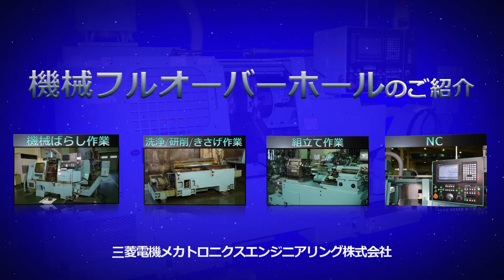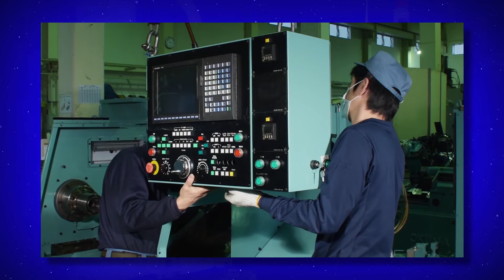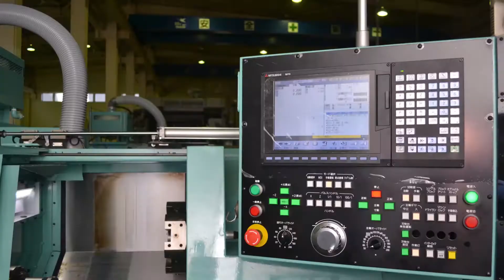『機械フルオーバーホール』工作機械を新品同様によみがえらせる｜三菱電機FA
使い慣れた工作機械をよみがえらせる、機械フルオーバーホールサービスのご紹介です。
機械のプロとNCのプロのタッグで、新品に遜色ない仕上がりと
全国ネットワークのアフターサービスをお約束します。

■三菱電機メカトロニクスエンジニアリング株式会社
24時間 365日、100人のエンジニアが全国３支社28拠点から、お客様をサポートします。
企業サイトはこちら